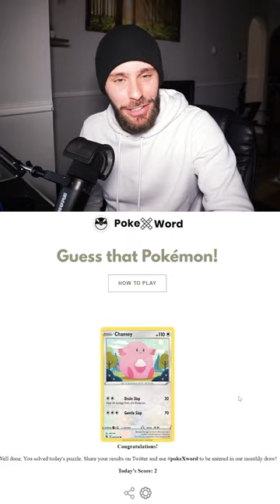Guess That Pokémon [3]